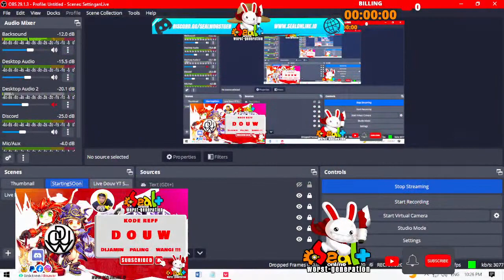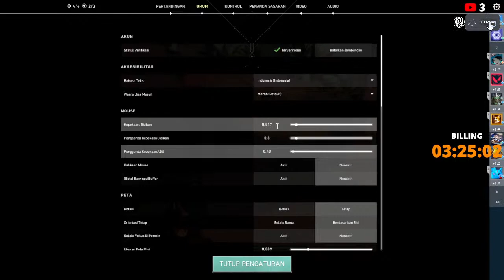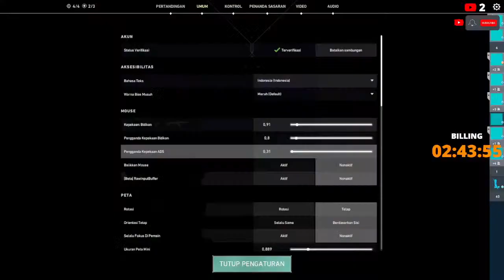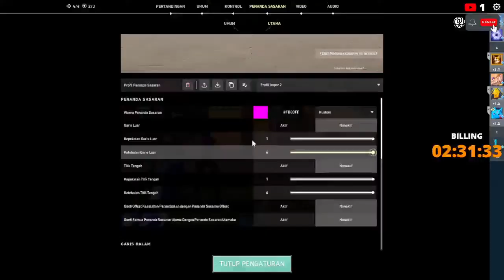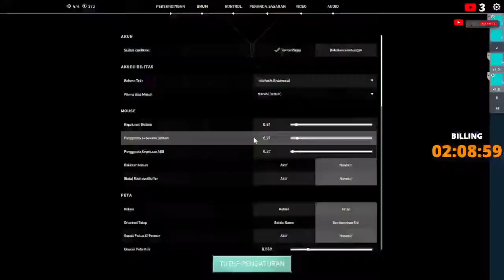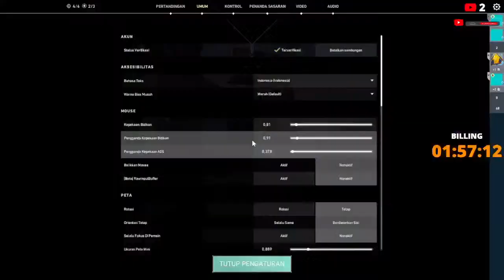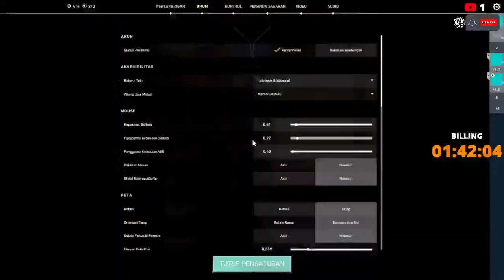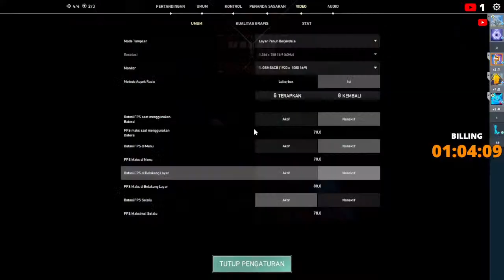Trò chơi bắn súng~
✔️SEAL ONLINE WORST GENERATION
*Command BOT* ✔️
!bot
*_SUPPORT BILLING_* ✔️
10K = 20 Menit
25K = 40menit
50k = 1 Jam
120k = 2Jam 10Menit
200k = 3Jam 25mnt
500k = 6jam 30mnt
1000k= 12Jam
*ON SOCIABUZZ* :
*_KOPI_* = 10K
 *_DONATE_* ✔️
Nyari Cengkring buat bayar WiPi ~ :
*MediaShare ON~*